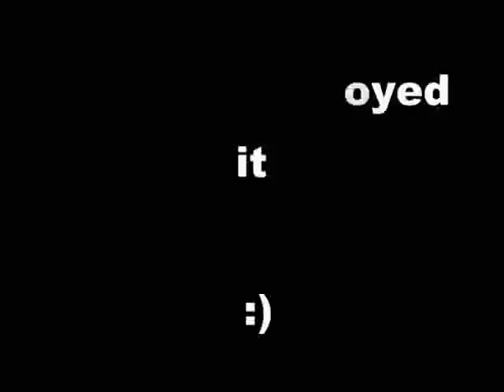Trippy and Phatboi remix of Exploration of Space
Breakbeat remix of Cosmic Gate's Exploration of Space, done by Trippy and Phatboi.